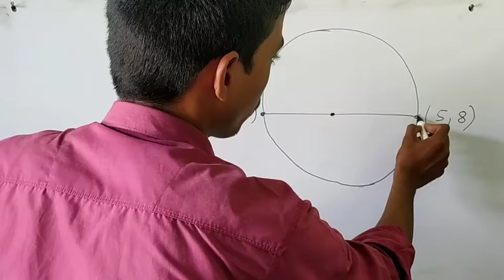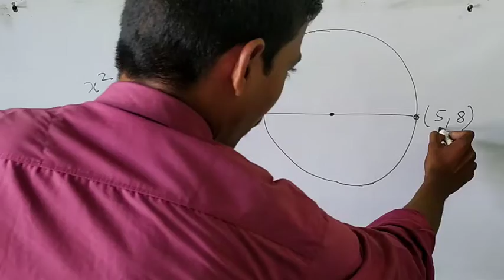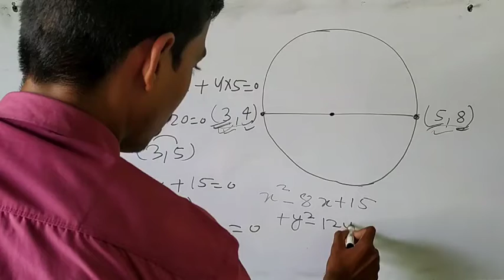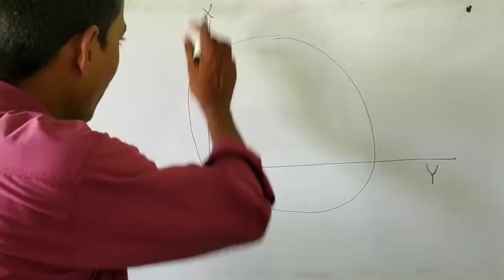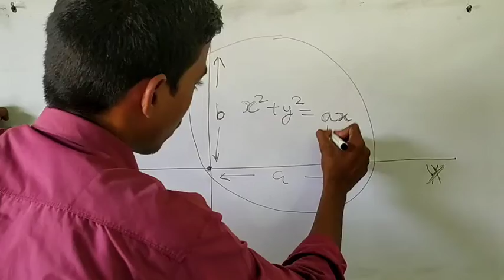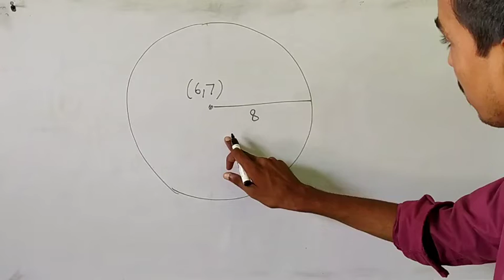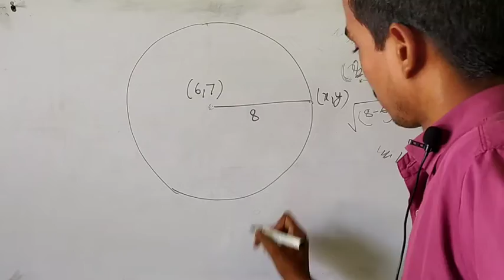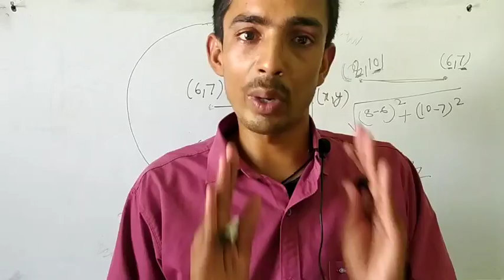Equation of Circle for Airforce Agniveer Exam || Vrit ka samikaran || Vrit ka samikaran kaise Nikale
vrat ka samikaran kaise gyat kare